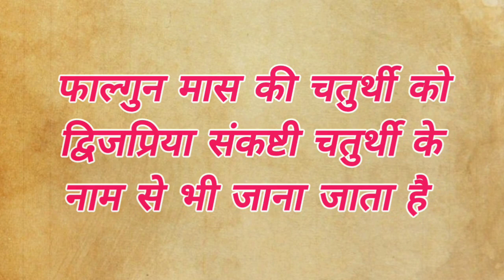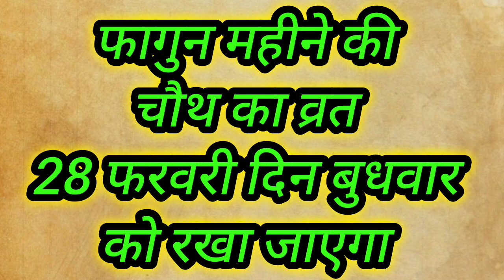Chauth ka Vrat kab hai ॥ Ganesh chaturthi kab hai ॥ falgun ki Chauth ka Vrat kab hai फागुन की चौथ कब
Chauth ka Vrat kab hai ॥ Ganesh chaturthi kab hai ॥ falgun ki Chauth ka Vrat kab hai ॥ फागुन की चौथ कब है

फागुन की चौथ का व्रत कब है संकष्टि चतुर्थी व्रत 2022 फरवरी 2022 संकष्टि चतुर्थी व्रत कब है विनायक चतुर्थी कब है फरवरी विनायक चतुर्थी गणेश चतुर्थी कब है

संकष्टी चतुर्थी कब है
संकष्टी चतुर्थी का व्रत कब है
संकष्टि चतुर्थी पूजा विधि
संकष्टि चतुर्थी व्रत विधि
संकष्टी चतुर्थी
संकट चौथ व्रत कथा
संकट चौथ 2022
फरवरी महीने 2022 की चौथ का व्रत